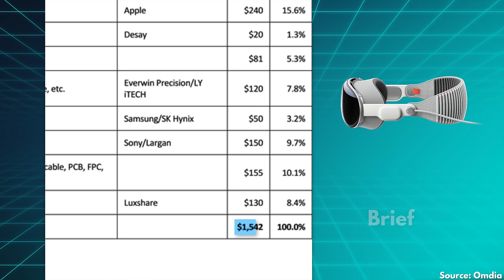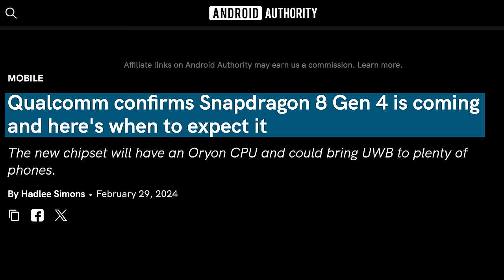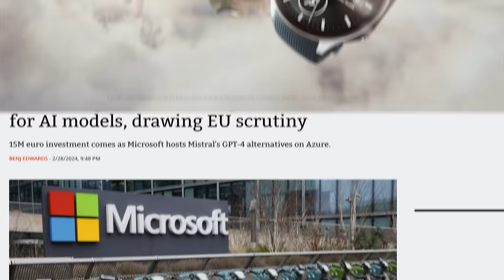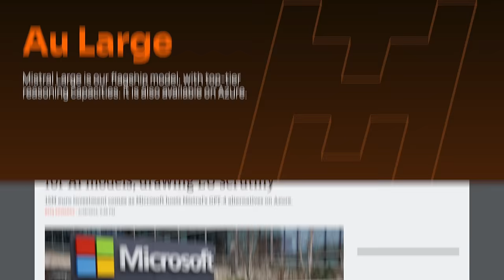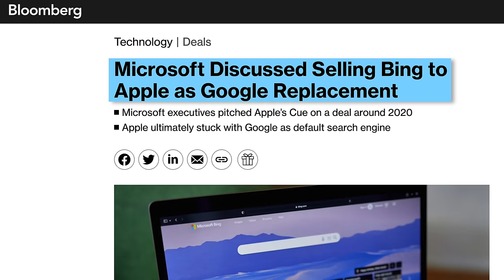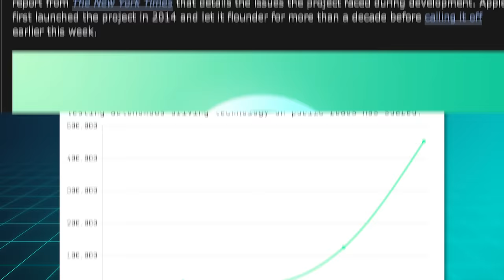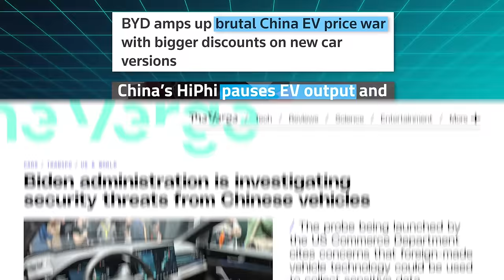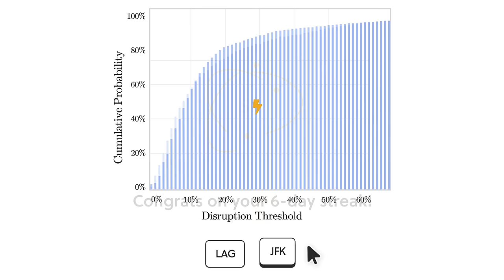Apple just gave up on building cars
This week Samsung released MicroSD cards with SD Express specs promising 800MB/S speeds that even surpass some SSDs, we learned that Microsoft tried to sell Bing to Apple multiple times, and Apple abandoned its EV project. No Apple car!

Episode 187

►►► TechAltar links ◄◄◄

0:00 Intro
0:21 The Brief
4:26 MicroSD madness
6:04 Bing selling to Apple
7:08 Bye, Apple car